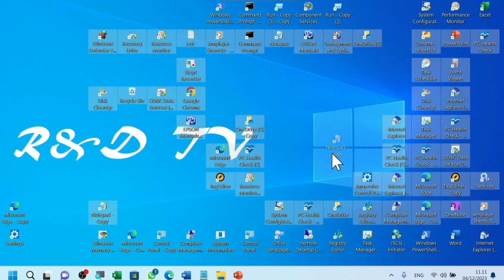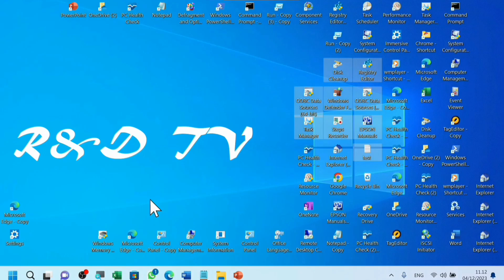Mengatasi Calendar Pada Windows 11 Error Saat Digunakan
Berikut adalah cara mengatasi calendar pada laptop windows 11 error saat digunakan.

cara mengatasi calendar di win 11 error,